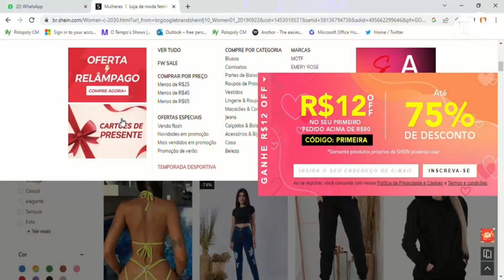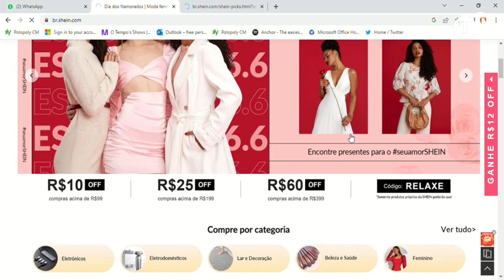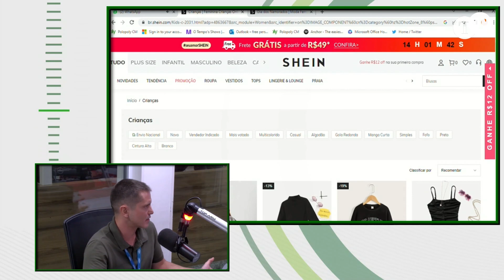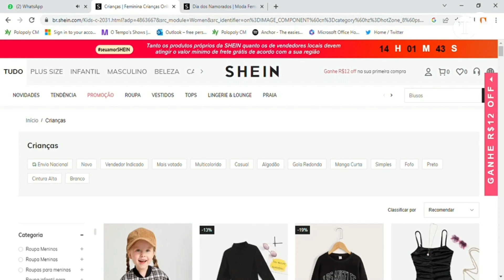Shein, Shopee e AliExpress: Governos estaduais decidem taxar empresas | ECONOMIA DESCOMPLICADA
Estados vão cobrar 17% de ICMS sobre as compras dos brasileiros em e-commerces de varejistas internacionais. A decisão foi oficializada ao Ministério da Fazenda. Mais detalhes serão anunciados nos próximos dias, mas a alíquota única já está definida. Esta cobrança vai ocorrer após uma pressão das empresas brasileiras do setor de moda, que reclamam de "concorrência desleal".